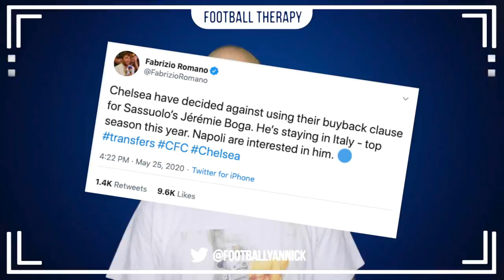Chelsea News: "Sancho Alternative" Identified? Kante's Concerns, Boga Situation, Nicolás Tagliafico?